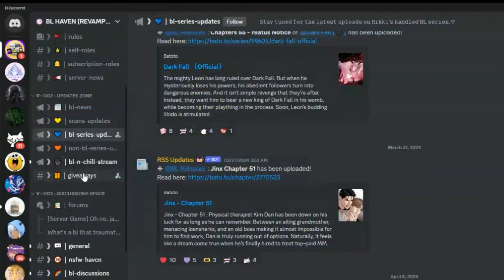SpeedPaint Visualizer | Converting Jaekyung From Jinx into a Soft Boi | w/ Caption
Jaekyung bottom au when?